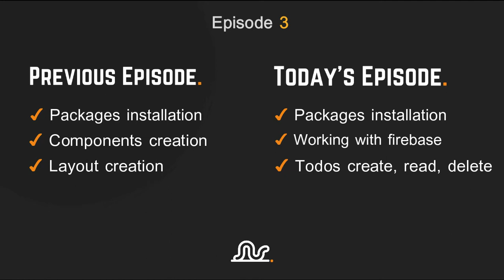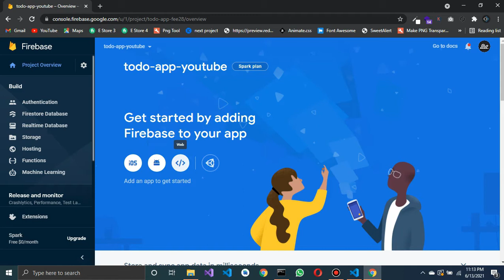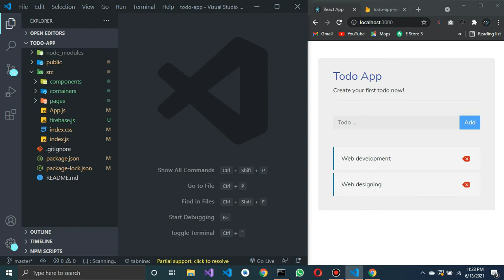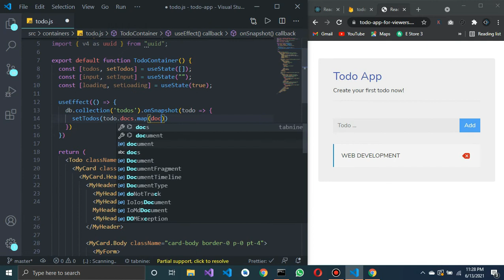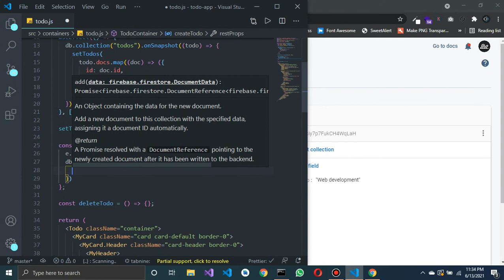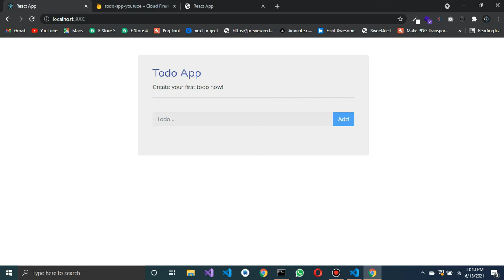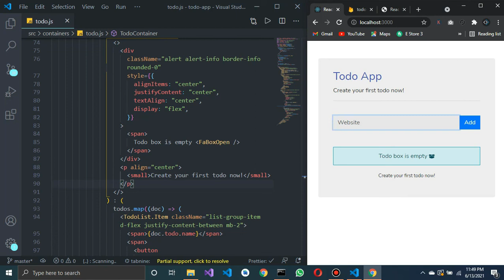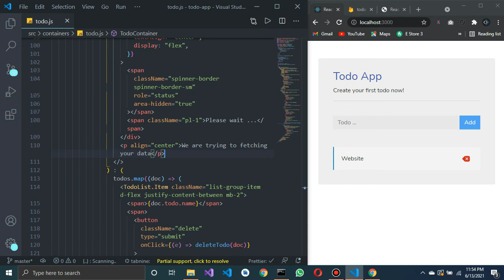How to build a todo app with react + firebase | React js project from scratch for beginners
Hello, guys today in this video. We will add some functionalities in our this app. We will build this application with react js + firebase.  This todo app series is best for beginners and after this series, you will be able to build basic apps using react js. If you want to test this todo application. So, you can visit the link. The link is provided inside the video.

We are starting to react js + firebase series where newbies can learn new things or they can enhance their skills. In this series, we will upload react js projects from scratch in Hindi. We will also provide timestamps. So you can easily watch your favorite chapter.

✔ Chapters
Available soon!

I hope that you will like this series and If you have any questions or problems.